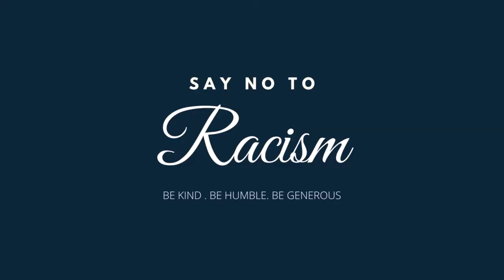Boom Bap Life | MV | The In9lourious Raஜ்j Feat Hanaa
| Beats by FreakDaFunk